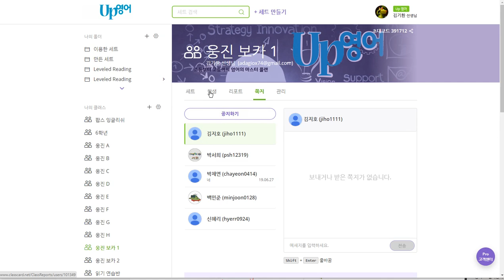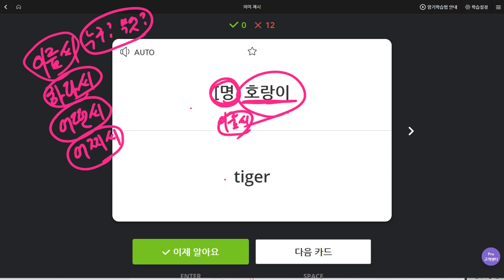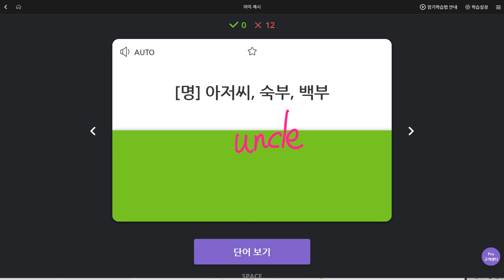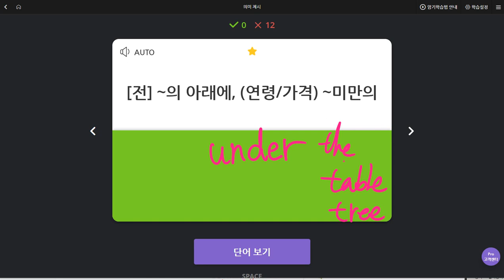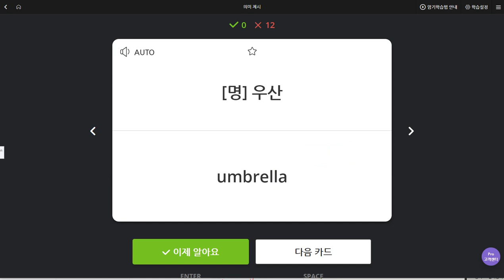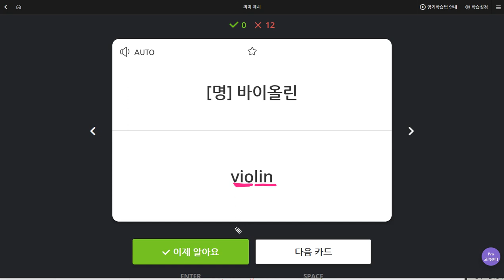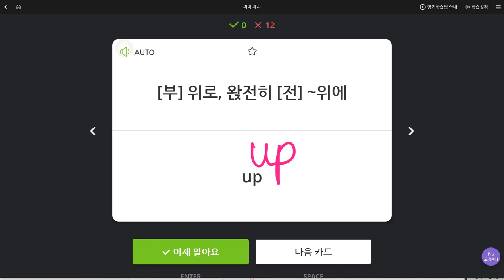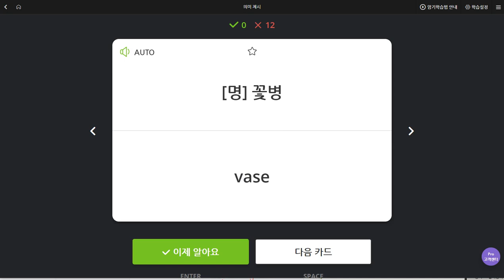신혜리 2019 08 27 일대일